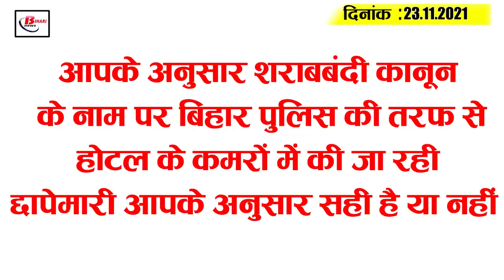Get Bihar Evening breaking news of 23 November on ISRO Bihar, corona update,Lalu yadav,Ind vs Nz.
Latest today Bihar evening news of 23 November on ISRO Bihar, corona update,Panchayat Election,Lalu yadav,Ind vs Nz.

1. BiharISRO centre to open here in Bihar
2. Verdict comes after hearing in fodder scam case
3. Dhankuber turns out to be CDPO
4. BiharCoronaupdate positive in just 1 district
5. Bihar village skills set an example for the country
6. BiharPanchayat executives to now work till old age
7. Bihar's 34  engineering and  4  polytechnic institutes to open new courses
8. Bandh calls for closure in 4 states including Bihar

9. Weather changed due to westerly wind and fog in Bihar
10. Lalu and Chirag to come together
11. Political struggle begins in Bihar due to process of formation of three universities
12. LaluYadav Mann Ki Baat finally comes out
13. Bihar drunkards won't get jobs

14. Bihar universities manipulated with billions of rupees
15. The player could make his debut in the first Test against New Zealand

So let's go back to today's question as follows: According to you, the raids conducted by bihar police in hotel rooms in the name of prohibition law are correct according to you or not

1.